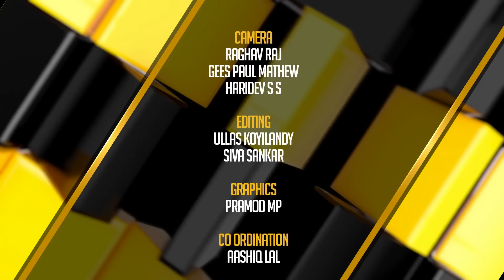FACE TO FACE | SANTHOSH GEORGE KULANGARA | K BHASKARAN NAIR - PART 03 | SAFARI TV